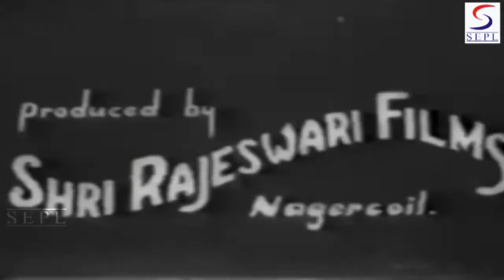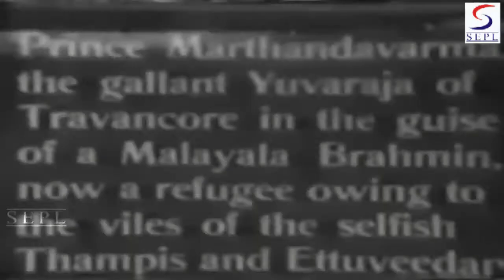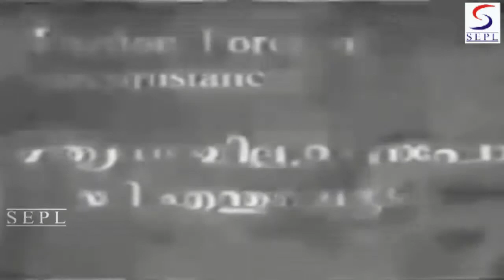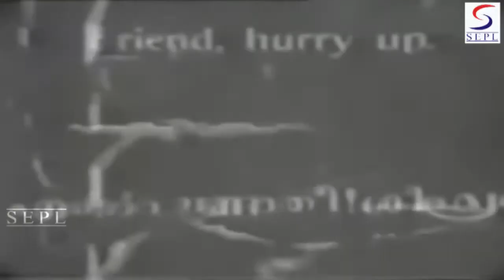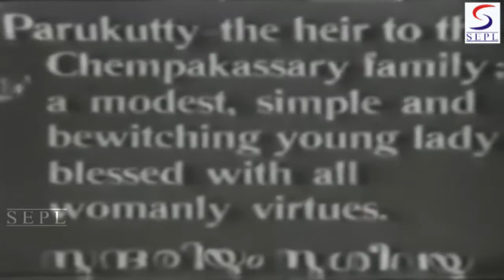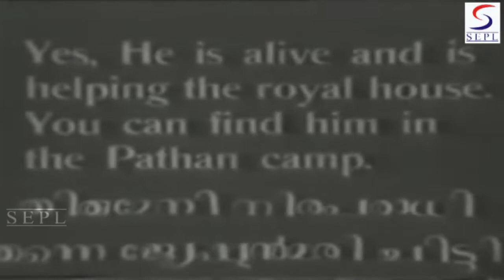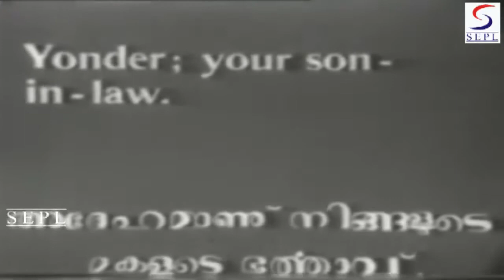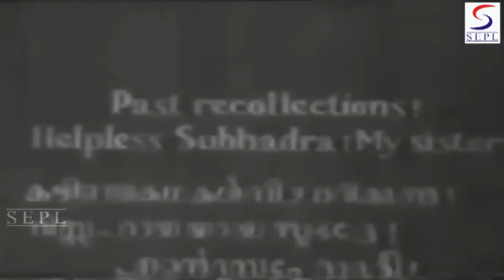Marthanda Varma Malayalam Movie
Marthanda Varma is a 1933 black and white Indian silent film, directed by P. V. Rao, based on the 1891 Malayalam novel by C. V. Raman Pillai. This was the first film based on Malayalam literature and the next film of the Malayalam film industry after Vigathakumaran.